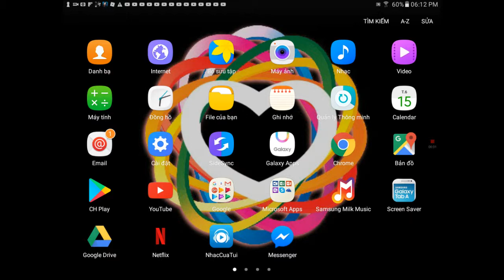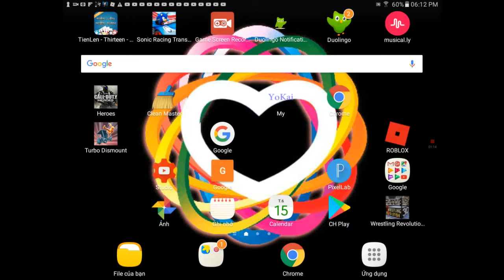Go team spectre!